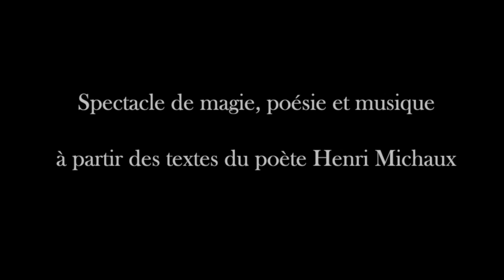Magicien Lyon Gulliver - Au paYs de la magie - Gulliver et Jules Desgoutte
Spectacle entre magie, poésie et musique.
A partir des textes du poète "Henri Michaux"

Un extrait du spectacle avec le texte "Vision" issu du recueil "Lointains intérieurs"